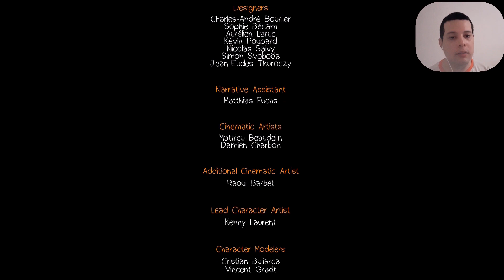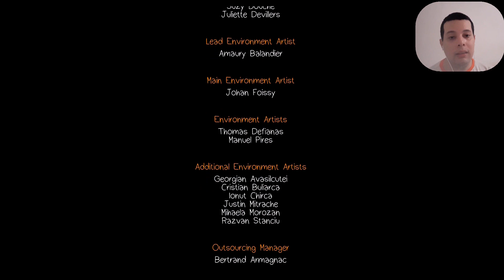2021.06.04 (2) Life is Strange - Platinum - Platina #29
Life is Strange - (61/61) - Platinum Walkthrough / Detonado da Platina